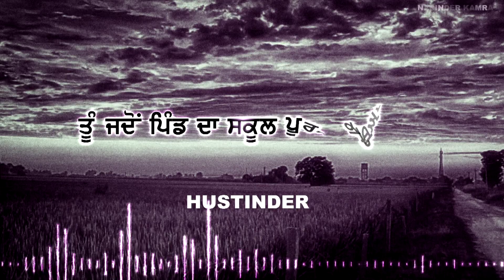Hustinder : Odon Gallan Hor Si New Punjabi Song Whatsapp Status | Sadiyan Gallan | Tera Mera Nata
Hustinder : Odon Gallan Hor Si Punjabi Song Whatsapp Status | Sadiyan Gallan Album | Tera Mera Nata

 * Debi Makhsoospuri, Narinder Batth, Amrit Maan, Ranjit Rana, Eknoor Sidhu